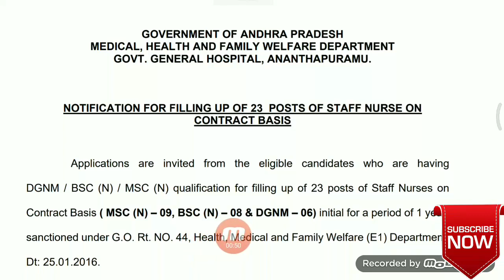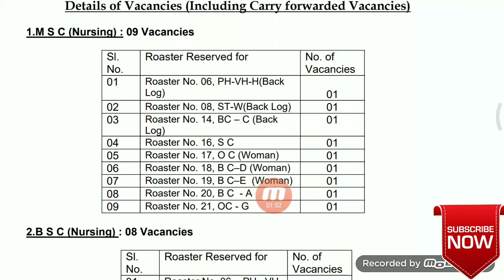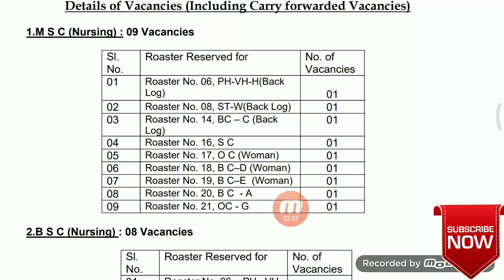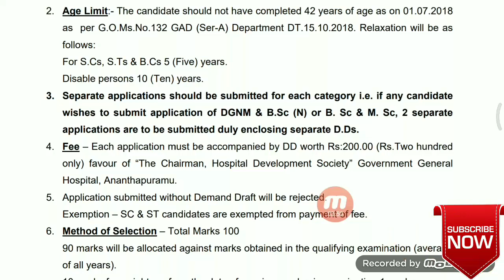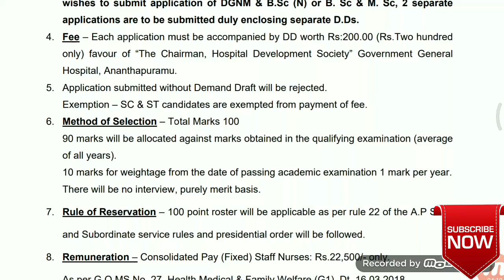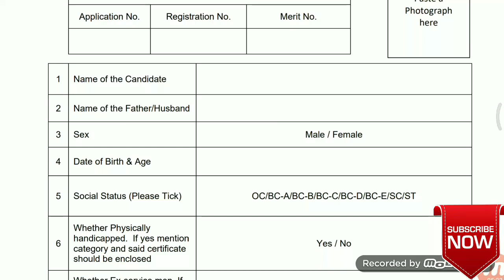22,500తో గవర్నమెంట్ జాబ్స్ // latest government jobs